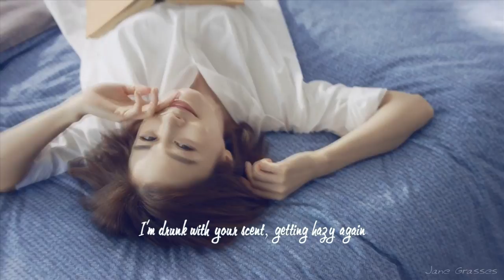BIGBANG- Bae Bae [FMV] [ Kim Tae Hee - 김태희] [Eng sub]